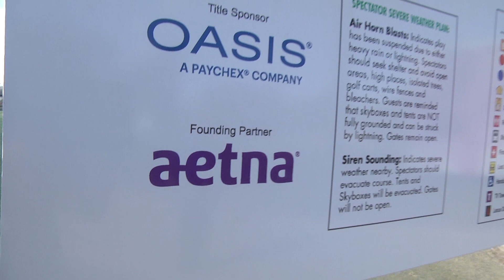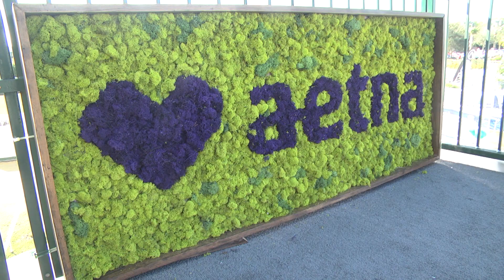Aetna Oasis Golf Tournament Promo